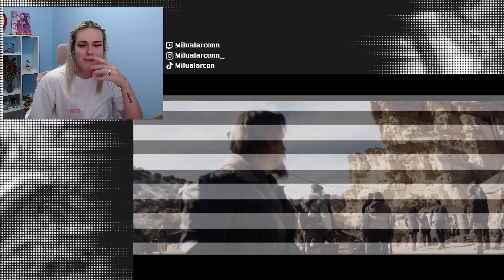PRUEBA DE FUEGO😲 | MAZE RUNNER 2 REACCIÓN POR PRIMERA VEZ